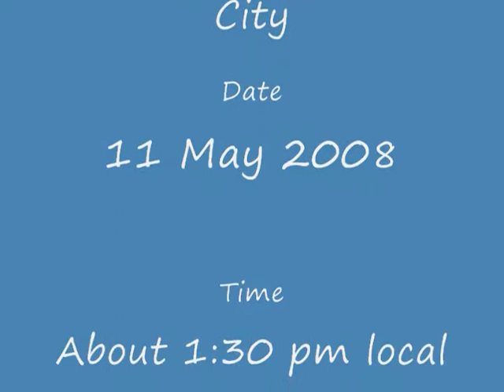Interview with Earthrace Skipper Pete Bethune #1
Earthrace Skipper Pete Bethune talks about the engines, fuel, and technological updates on the Earthrace boat.